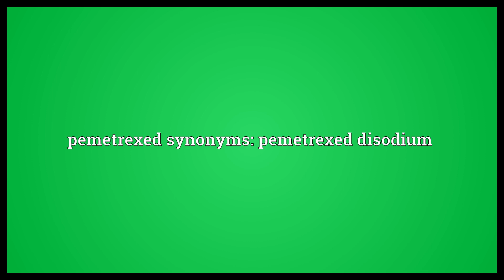Pemetrexed Meaning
Video shows what pemetrexed means. A particular drug used in chemotherapy.. pemetrexed synonyms: pemetrexed disodium.  Pemetrexed Meaning. How to pronounce, definition audio dictionary. How to say pemetrexed. Powered by MaryTTS, Wiktionary